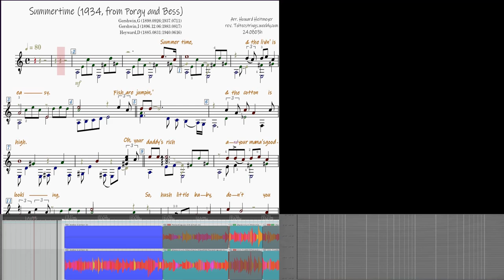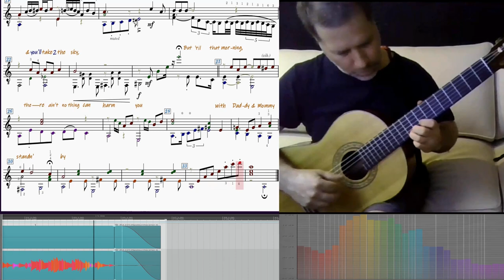"Summertime" Gershwin, arr. Howard Heitmeyer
"Summertime" Gershwin, Gershwin,  & Heyward, arr. Howard Heitmeyer